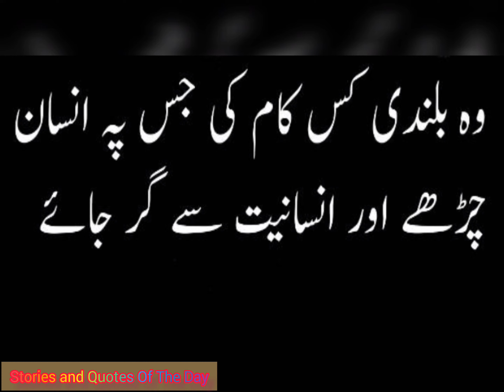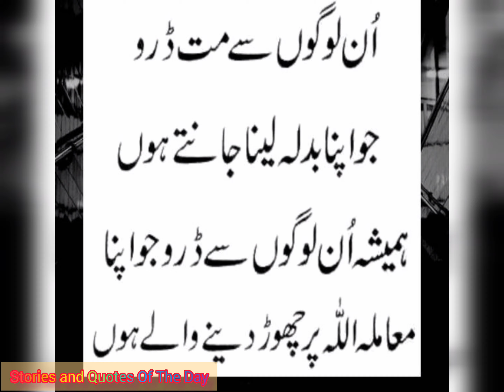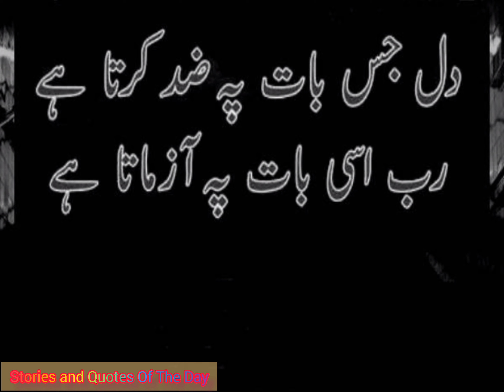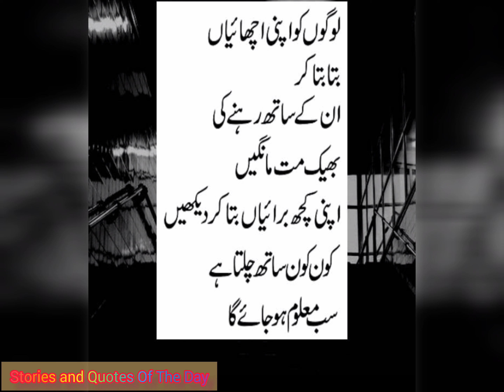Today some Important islamic things || آج کی کچھ اہم اسلامی باتیں